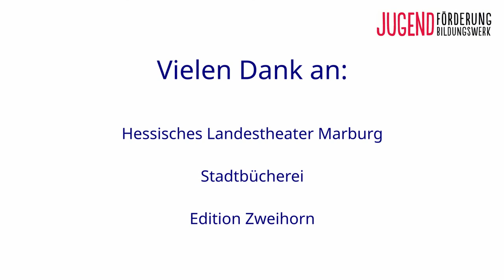WKT Lesung zu Kinderrechten - 02 Recht auf Diskriminierungsfreiheit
Weltkindertag 2020 Wohnzimmerlesung: Romy Lehmann liest "1 - 0 für Tina und Paula" aus "Justine und die Kinderrechte".